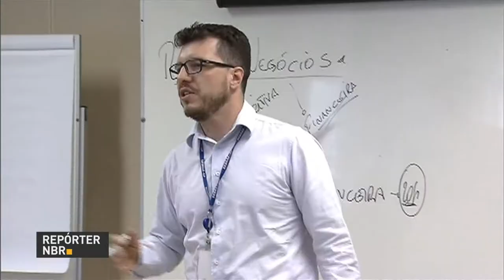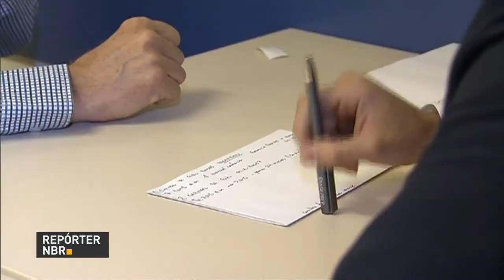Governo promove semana nacional do crédito para incentivar e apoiar o microempreendedorismo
REPÓRTER NBR - 05.10.17: Governo promove semana nacional do crédito para incentivar e apoiar o microempreendedorismo no Brasil. Ao todo, R$ 9 bilhões serão destinados em crédito para micro e pequenas empresas.